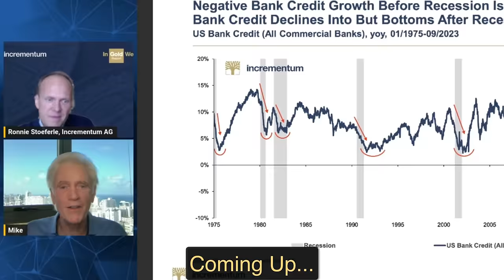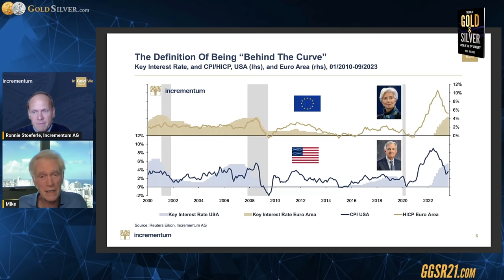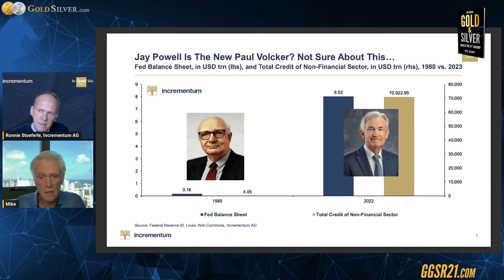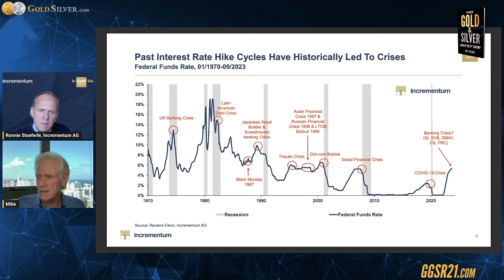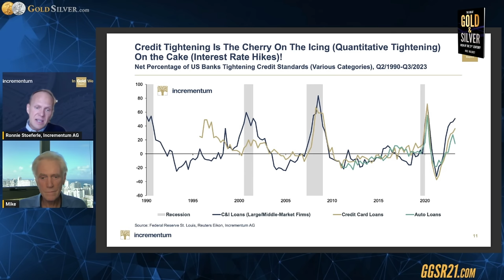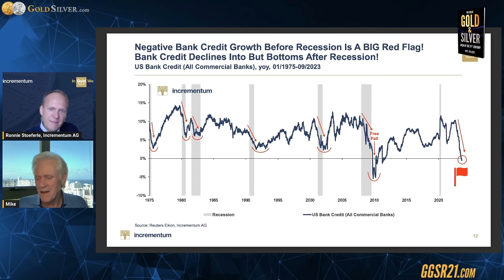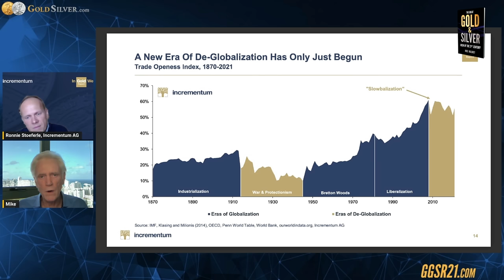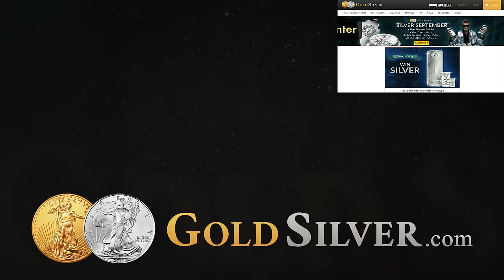"THE BIGGEST RED FLAG I've Seen For the Economy So Far" Mike Maloney & Ronnie Stoeferle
With years of expertise under his belt, it takes a lot to shock Mike Maloney – but
Ronnie Stoeferle has done it...
As Managing Director of Incrementum AG, Ronnie has been pivotal in making
Incrementum’s research and insights some of the most in-depth and forward-
thinking in the gold research industry. And luckily for us, Ronnie’s here joining Mike
to meticulously explain the latest charts and insights from the latest, In Gold We
Trust Report 2023.
In their discussion, Ronnie and Mike unravel:
The heightened challenge of rate increment in today's economic
climate compared to previous times.
The stranglehold credit tightening is exerting on both large
corporations and individual investors.
Ronnie even shows a chart Mike says is, “the biggest red flag” for the
economy he’s seen...
When someone with Mike Maloney’s expertise says something like that, well... it’s
worth paying attention.
All of this research combined leads Ronnie to one firm conclusion:
“I just don't see why the market still believes in this
soft-landing narrative. I think we’re in for a hell of a
ride...”   – Ronnie Stoeferle, Managing Director,
Incrementum AG
Ronnie shares all Incrementum’s research, free of charge, in the video below. It’s a
conversation you won’t want to miss.

Full version of the In Gold we Trust Report 2023

Compact version of the In Gold we Trust Report 20243